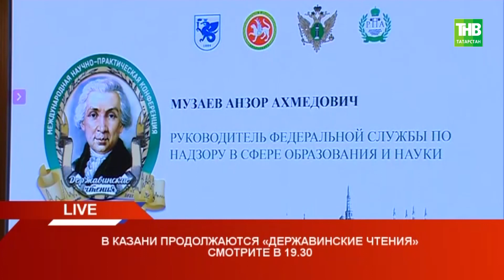В Казани продолжаются "Державинские чтения" 25/05/21 LIVE | ТНВ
Координаты:
☎ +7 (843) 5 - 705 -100